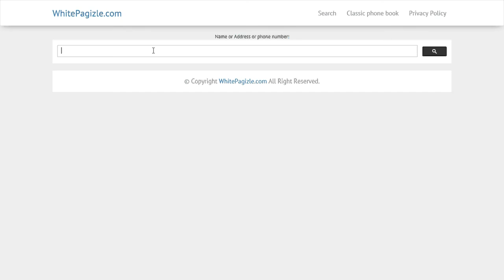How to find out who lived on a certain address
Step by step instructions on how to find out who lives at a address.